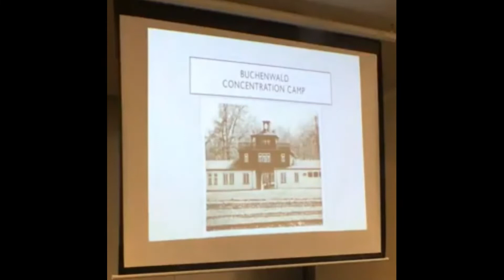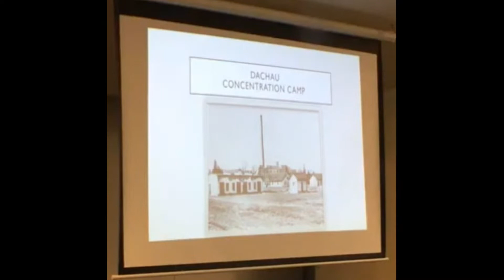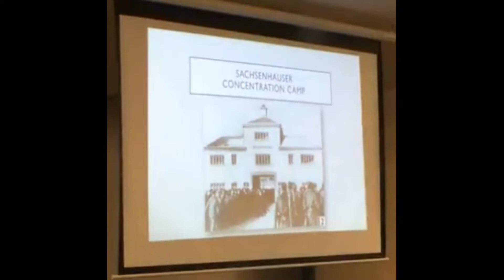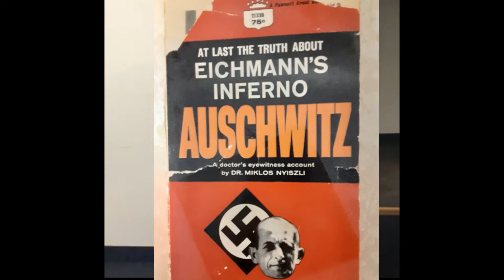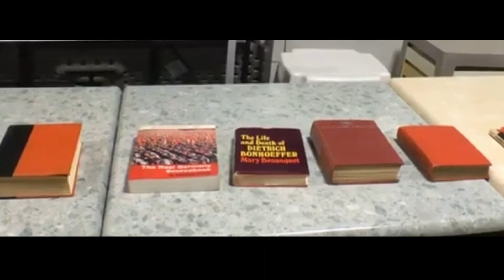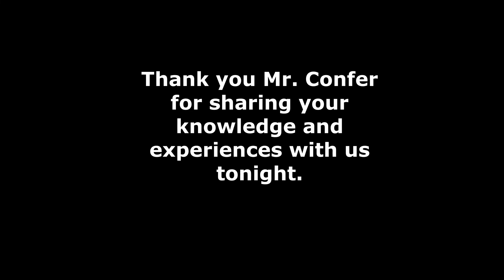NEVER AGAIN: HOLOCAUST REMEMBRANCE DAY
Veteran, Wade Confer will share his personal experiences and observations.
Confer is a veteran of the United States Army Paratrooper Artillery division, having been drafted in January 1957. While in the service, he was stationed in Germany. He also returned to Germany with the church group, Vacation with a Purpose. During his times in Germany, he was able to be with German families and heard many first-hand accounts of life lived during Nazi Germany. This program is intended for mature audiences, as the content may be disturbing.